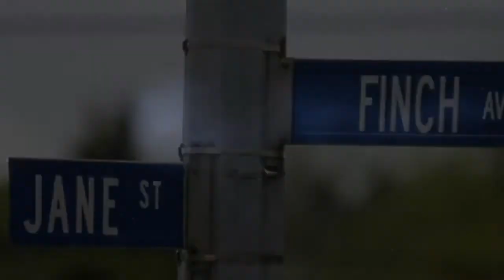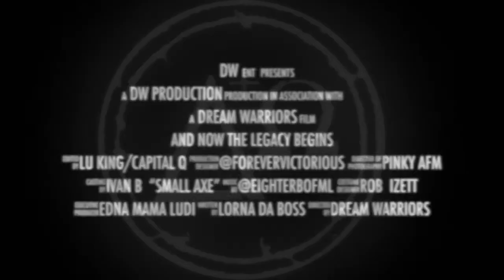Dream Warriors 26th year anniversary mashup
Twenty-six years since the release of Dream Warriors premier album .And now the Legacy Begins. mash up of songs and footage